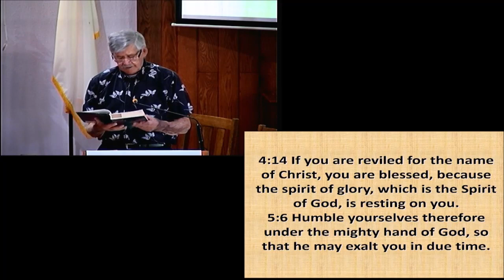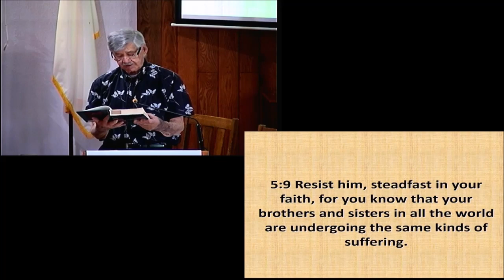Time to take out the trash